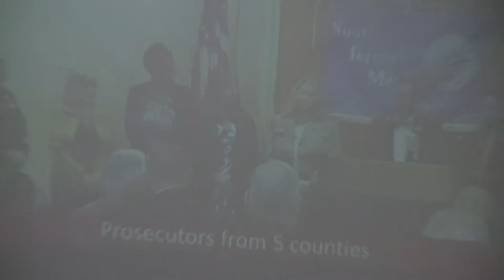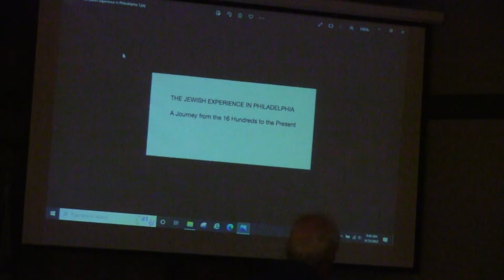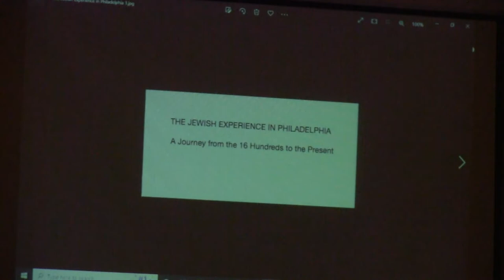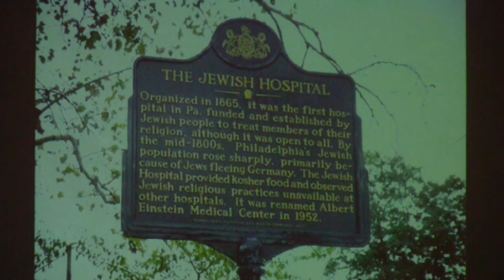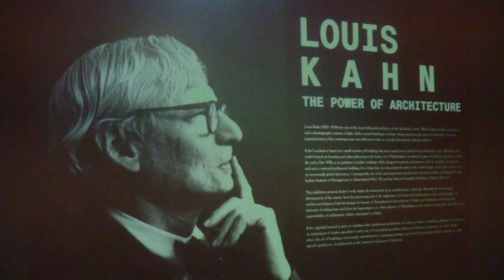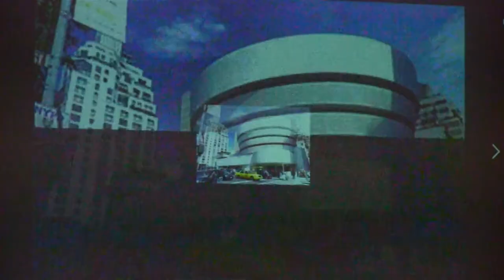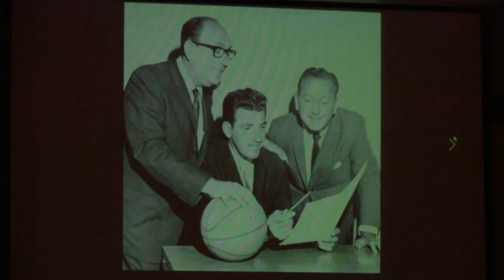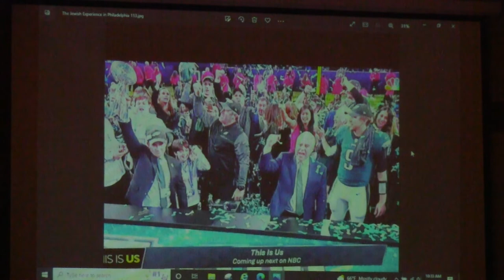South Jersey Men's Club 09 25 2022 - Kurt Bromze, photographer. Jewish Philadelphia in photos.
Kurt Bromze is a retired pediatric dentist and an accomplished photographer. He shows photos of Jewish history in Philadelphia.